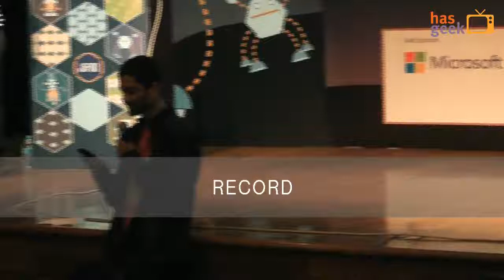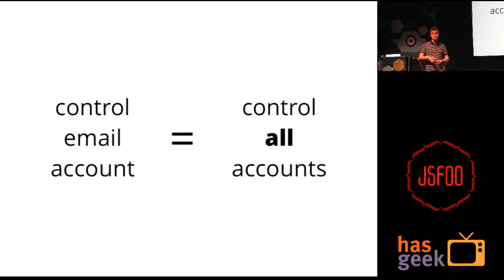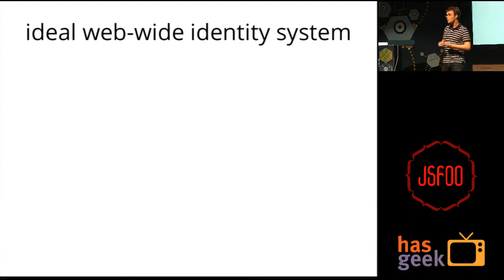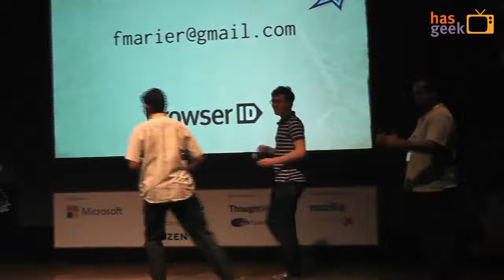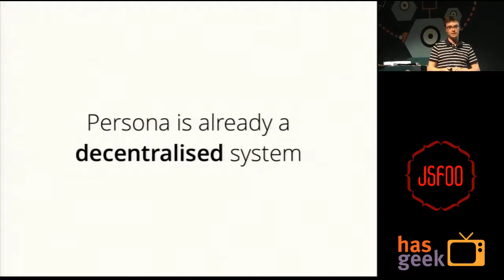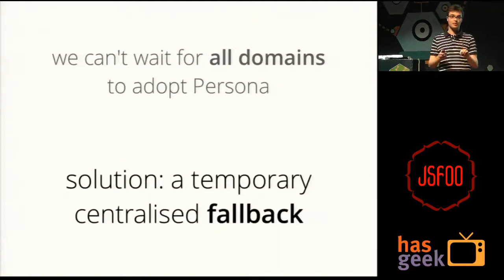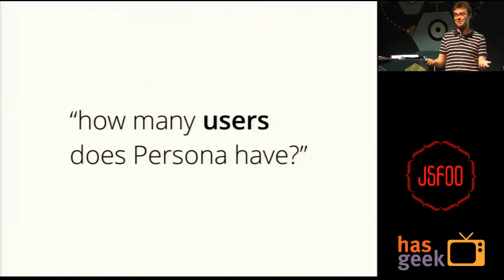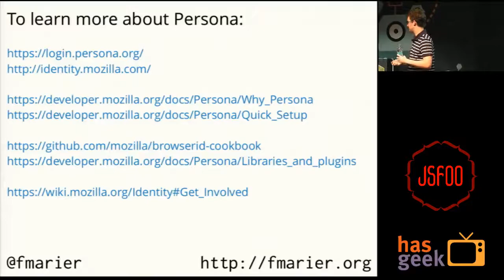Francois Marier - Killing passwords with JavaScript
The year is 2013. Sites are getting owned left and right. Password databases are leaked for the lulz. You look at the hashed passwords in your database and hope your site's not gonna be next.

As with most other problems on the web, the answer, it turns out, is JavaScript. As a wise man once said: "When in doubt, always bet on JavaScript."

Mozilla is working on a new cross-browser login system for the web that's built entirely in JavaScript. Powered by node.js on the backend, it pushes most of the crypto to the browser in order to create a secure and privacy-respecting experience.

No passwords to hash, no confirmation emails to send, nothing to install. Welcome to the future.

François is a software engineer on the Mozilla Identity team where he fights for the open Web by building alternatives to centralised proprietary silos.

A long time Debian developer, François has been involved in Open Source for over 10 years and regularly contributes to several projects. He also volunteers for the Free Software Foundation and leads the development of Libravatar.org.